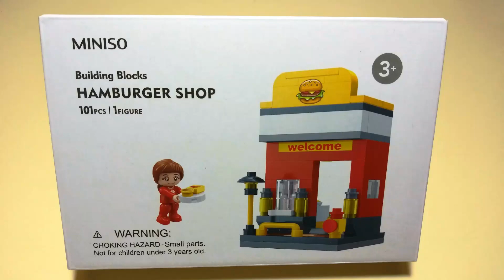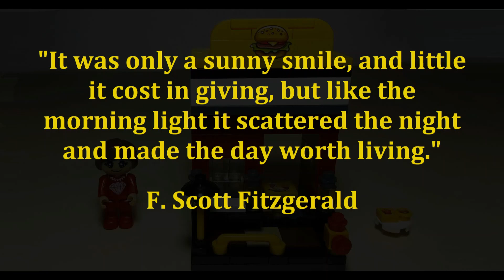Miniso Hamburger Restaurant Block Set - 7235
Please play video at 1.5 to 2 speed.

Miniso building block set, Hamburger Restaurant, 101pcs, 1 figure sticker with burger and fries.

Product Name: Scene Series – Hamburger Shop Building Blocks 7235.